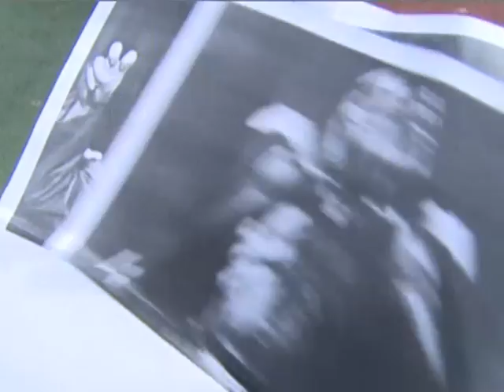В гостях танцовщик Олег Ивенко. Вечерняя игра 24/07/17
Гостем сегодняшней программы «Вечерняя игра» станет премьер Татарского академического государственного Театра оперы и балета им. М. Джалиля Олег Ивенко.

Вы спросите: «А кто такой премьер в театре оперы и балета?», ответ довольно простой: премьер - ведущий солист балета, исполняющий главные партии в спектаклях балетной труппы или, по-простому, танцовщик высшей категории.

Премьер расскажет о своей главной роли в фильме британского режиссера о Рудольфе Нурееве. Олег Ивенко сыграет Рудольфа Нуреева в фильме The White Crow («Белый Ворон»), который этим летом начал снимать британский

актер и режиссер Рэйф Файнс. Также в кинокартине будут заняты Чулпан Хаматова, самая молодая обладательница «Золотой пальмовой ветви» Каннского кинофестиваля Адель Экзаркопулос и знаменитый танцовщик Сергей Полунин.

Предполагалось, что Нуреева в его фильме сыграет Сергей Полунин - один из ярчайших танцовщиков своего поколения, который к тому времени (в 2015 году Полунину было 25 лет) успел побывать самым молодым премьером в истории лондонского Королевского балета, уволиться из этой авторитетной труппы, стать приглашенным солистом Московского театра имени Станиславского и Немировича-Данченко. Про Олега Ивенко в связи со съемками кинофильма о Рудольфе Нурееве тогда не говорил никто. Он моложе Полунина на два года, но в профессиональном балетном мире его ценят сегодня не меньше: танцовщик-виртуоз, лауреат международных конкурсов, обладатель Гран-при конкурса Юрия Григоровича «Молодой балет мира».

Какие интересные приключения происходили с танцором во время съемок и тяжело ли ему далось профессия киноактера?

Таяну ноктасы. В эфире: пн, вт, ср, чт - 19:00

Вечерняя игра. В эфире: пн, вт, ср, чт - 22:10

7 дней. В эфире: вс - 19:30, 21:30